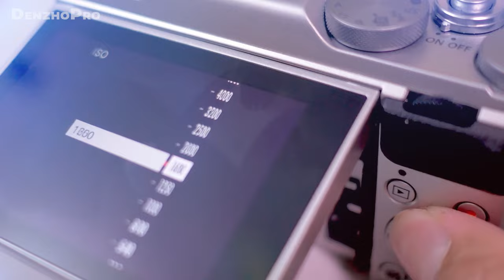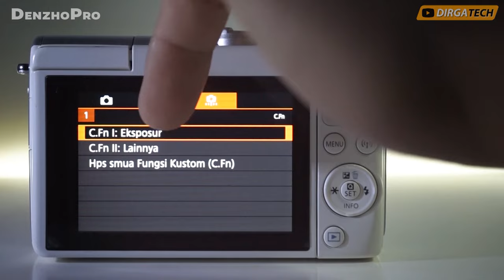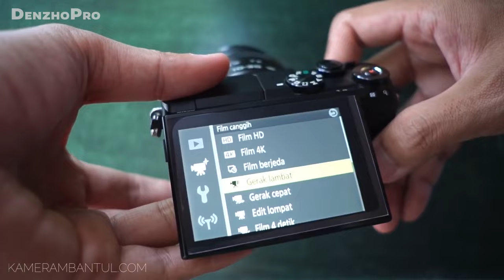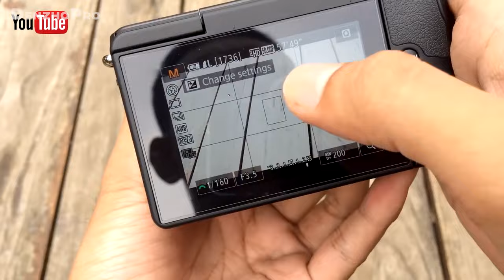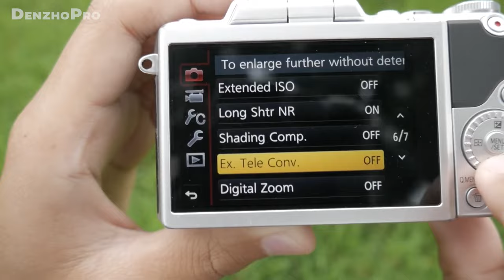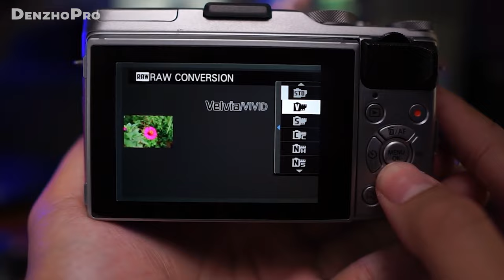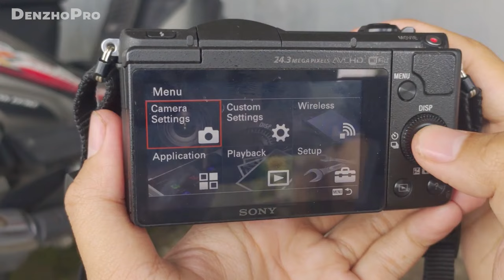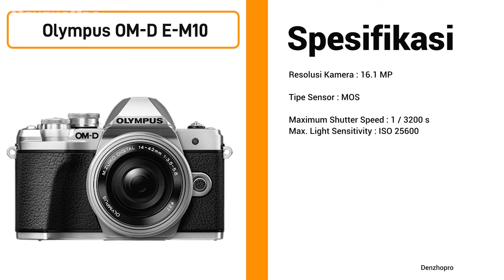10 KAMERA VLOG TERBAIK UNTUK CONTENT CREATOR, YOUTUBER PEMULA, CONTRIBUTOR, HARGA MURAH TETAP MEWAH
►Link Beli Kamera No. 1
►Link Beli Kamera No. 2
►Link Beli Kamera No. 3
►Link Beli Kamera No. 4
►Link Beli Kamera No. 5
►Link Beli Kamera No. 6
►Link Beli Kamera No. 7
►Link Beli Kamera No. 8
►Link Beli Kamera No. 9
►Link Beli Kamera No. 10